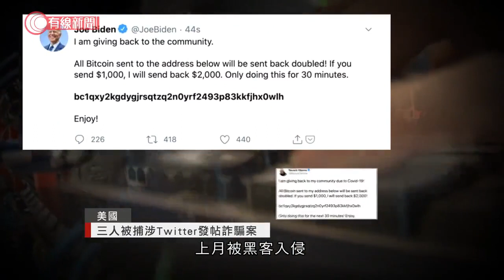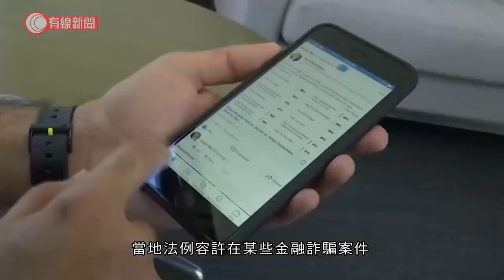美國三人被捕涉Twitter發帖詐騙案 - 20200801 - 國際新聞 - 有線新聞 CABLE News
【有線新聞】美國當局起訴三人，涉及上月中Twitter被大規模入侵，發布帖文詐騙虛擬貨幣的案件。檢控官說三人精心策劃犯案，案件主腦更是未成年。

美國多個政商演藝界名人的Twitter帳號上月被黑客入侵，發布詐騙虛擬貨幣「比特幣」的帖文。受害人包括前總統奧巴馬、微軟創辦人蓋茨和股神巴菲特。

美國當局追查下發現，案件是由三名年輕黑客用上兩個多月精心策劃。

案情稱年僅17歲的主腦克拉克，五月初致電Twitter員工，訛稱自己是資訊科技部同事，騙取對方提供權限登入客戶服務系統。

入侵名人帳戶後，成功騙取價值逾10萬美元的比特幣，被控以30項電訊詐騙及身分盜竊罪。

他19歲的同黨、英國人謝潑德，被控串謀電訊詐騙、洗黑錢等，最高判監45年。

第三名疑犯22歲的法澤利被控協助和教唆他人不誠實取用電腦，最高判監5年。

檢方稱三名被告網絡攻擊手法精密，不過案件曝光後三人不慎洩露部分個人資料，倉促藏匿騙款，加上其中一人向執法人員提供線索，案件才可以迅速偵破。

三名黑客年紀輕輕，主謀克拉克更是未成年，這次犯案前早被列入監察名單。今年四月被特勤局沒收價值70萬美元比特幣。

檢方安排克拉克在其定居的佛羅里達州受審，當地法例容許在某些金融詐騙案件，未成年疑犯可以當作成年人士起訴。

相關影片:
1. WIFI針孔攝錄機無處不藏 有人當街兜售 警方搗破針孔攝錄機產業鏈 - 20200729 - 有線中國組 - 有線新聞 CABLE News
3. 酷熱天氣遍地「開餐」　公園、橋底變飯堂　有工人指地盤不准吃飯盒：冇安排，由我哋自生自滅 - 20200729 - 香港新聞 - 有線新聞 CABLE News